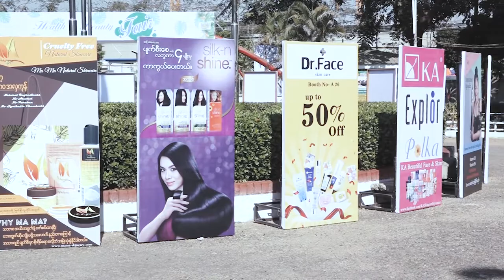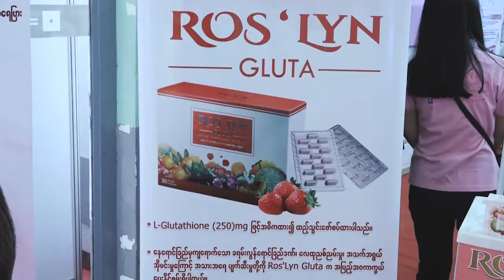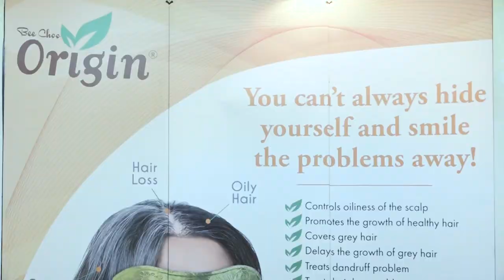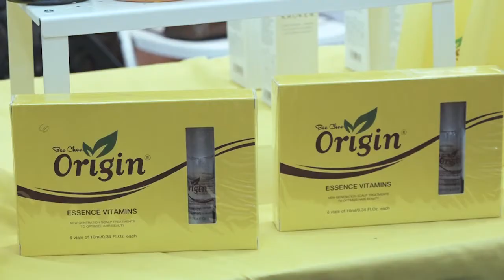DVB - Health and Beauty Fair ပြဲႀကီး ရန္ကုန္ၿမိဳ႕တပ္မေတာ္ခန္းမမွာ က်င္းပျပဳလုပ္ေနမႈ ျမင္ကြင္း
DVB - Health and Beauty Fair ပွဲကြီး ရန်ကုန်မြို့တပ်မတော်ခန်းမမှာ ကျင်းပပြုလုပ်နေမှု မြင်ကွင်း